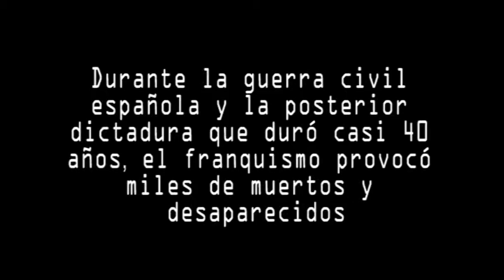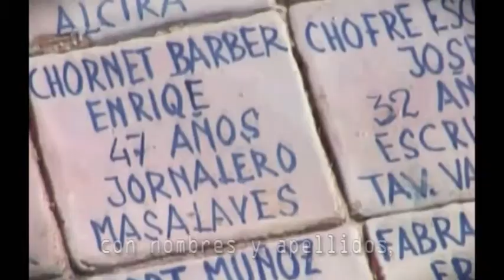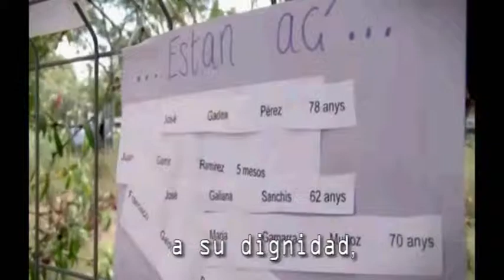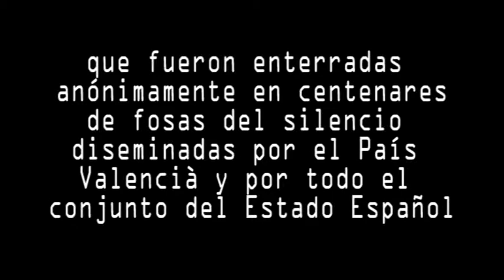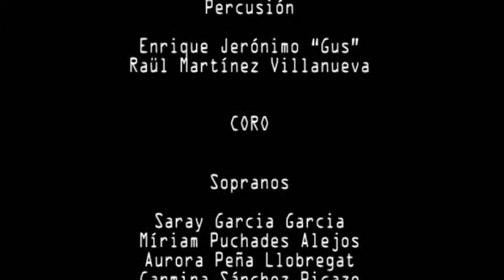Fosses del silenci - Fosas del silencio [subtitulado en castellano]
«Fosas del silencio»
-Fosses del silenci-

Música y letra: Pau Alabajos
Arreglos para orquesta sinfónica: Laura Navarro

Una amable, una trista, una petita pàtria
(Bureo Músiques, 2011)

Pasan por encima,
sin ninguna contemplación,
profanando nuestra historia
con absoluta impunidad,
la justicia se tapa los ojos:
cuatro décadas después
los crímenes de la dictadura
aún no han sido juzgados.

No descansaremos,
seguiremos recuperando
la memoria saqueada,
exhumaremos la verdad,
sacaremos a la luz del día
las heridas del pasado,
que aún siguen abiertas
y no dejan de sangrar.

Perdurarán las convicciones,
con nombres y apellidos,
de miles de personas
que nunca renunciaron
a su libertad,
que murieron silenciados
lejos del campo de batalla.

Todavía queda gente
que quiere seguir investigando,
que no se conforma con el silencio
como única versión oficial.
Todavía queda mucha gente
que continúa analizando
todos los registros del franquismo
buscando a sus familiares.

Inevitablemente
llegará un día en qué los muros
que se han alzado sobre las fosas
empezarán a tambalearse.
Los mausoleos de la vergüenza
caerán por su propio peso,
porque cuando la tierra grita
remueve los fundamentos.

Perdurarán las convicciones,
que no pusieron precio
a su dignidad,
que murieron silenciados